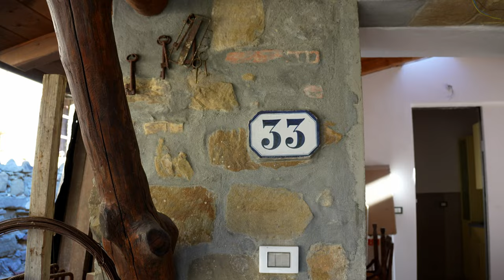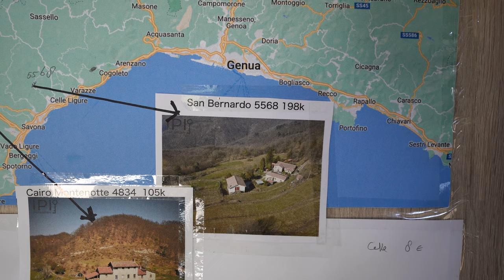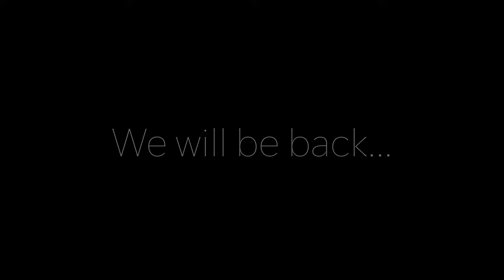"Found it?" | S02E13 #29 | Season Final | vanlife | Propertyhunt Italy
In this final episode of Season 2 we race through Ligurie in an attempt to find our dreamhouse.

Did we find it?

We are Jacob and Maggie. We are musicians and composers. We sold our house, sold our company and now live in our campervan, our birdhouse. We hunt for a property in Italy.

We hope our new content will inspire you to make your life an adventure!

"Frozen but not Cold”. Themesong.  Written and performed by Jaap Wajer and Machteld van Duyn.

00:00 - Intro
00:30 - Underway
02:30 - 1. San Remo
08:00 - 2. Segno
11:46 - New plan
13:52 - 3. Casteletto Uzzone
14:58 - Cairo Montenotte
15:27 - 4. Cairo Montenotte
16:36 - 5. San Bernardo
20:53 - Final Words

updates!